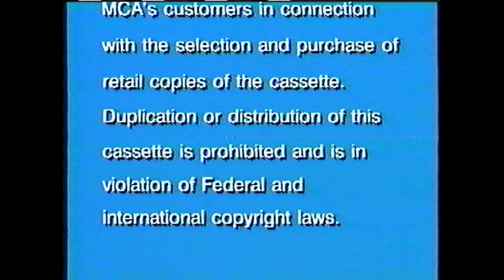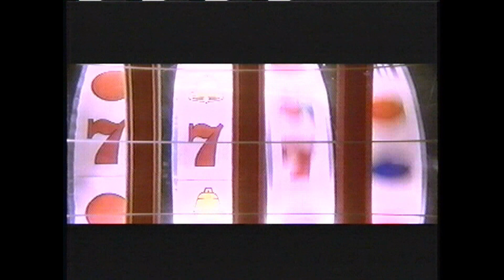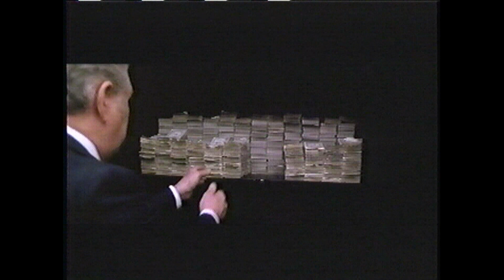Opening to Casino 1996 Screener VHS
The opening to Casino 1996 Screener VHS. In order:

1. Warning Scroll
2. MCA/Universal Home Video logo
3. MCA/Universal Home Video logo (Plane and Filmstrips
4. Casino trailer and sales ad
5. Donor Unknown trailer
6. Feature Presentation Bumper
7. Universal Pictures logo